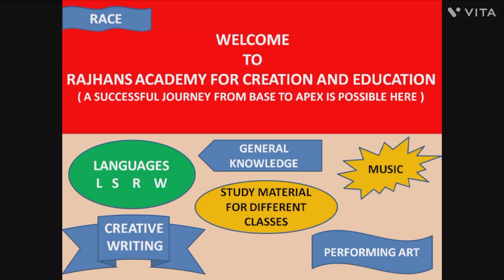ENGLISH SYNONYMS -II